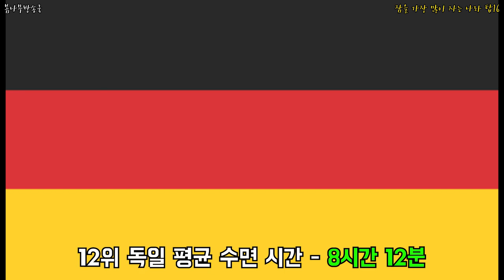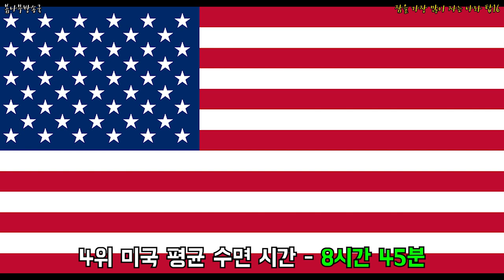잠을 가장 많이 자는 나라 탑16 _ 잠 많이 자는 나라,잠 많이 자는,수면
어떤 나라가 제일 많이 잠을 잘까?